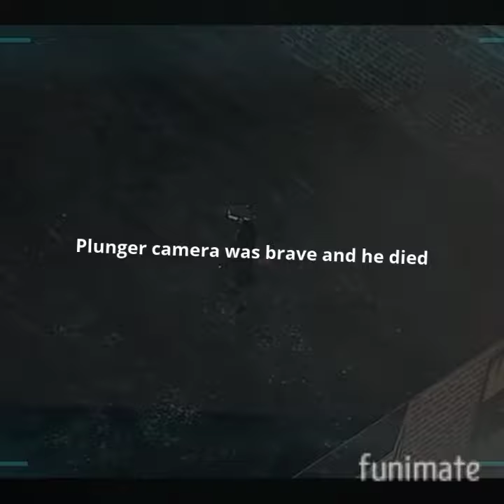titan camera showed some respect to plunger man